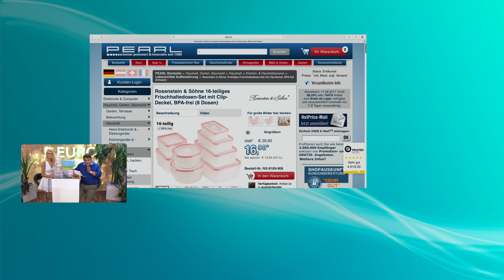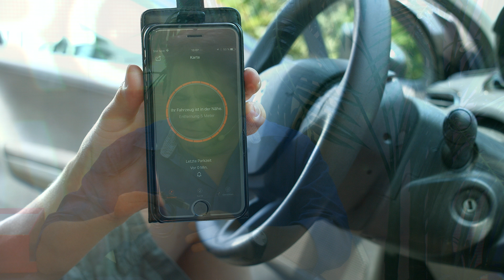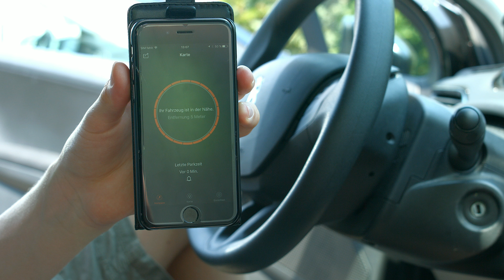Die beliebte 5 Euro-Show vom 17.08.2017 bei pearl.tv (Part.1)